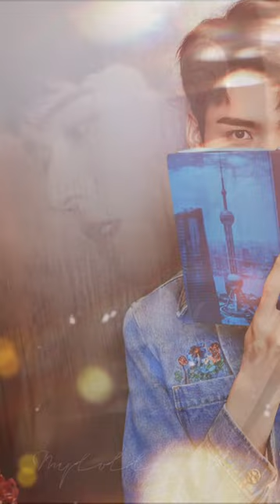He’s beautiful, a compilation for Gong Jun with some stunning photos